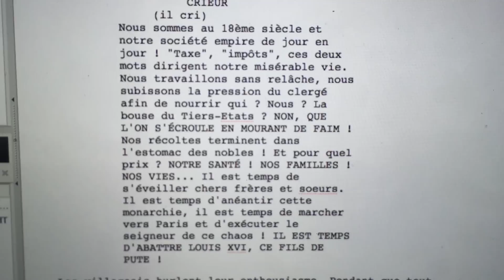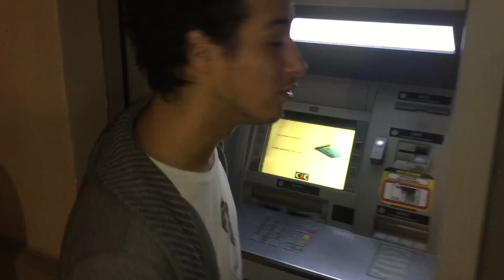L'HOMME LE PLUS CHIANT DU MONDE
Like aussi,  et partage, c'est cool !